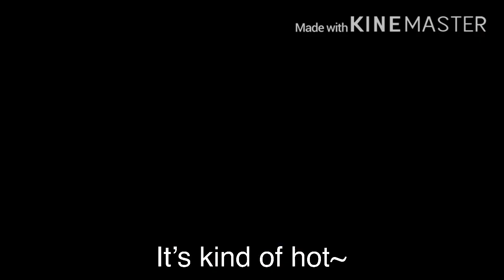You freak'd in the wrong music club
Tags (ignore):

Music Freaks / The Music Freaks / The Music Freaks Gacha Life / Gacha Life / Gacha / Gacha Club / sparkl_sxda / Gift for RosyClozy / RosyClozy

lol sorry for the reupload/remake, I just noticed a LOT of mistakes with the rhyming and timing in the original so I had to fix it otherwise I would regret it for the rest of my life :')
Anyways uh this is a music freaks version of the “You reposted in the wrong neighborhood” meme-

NOTE: I do not claim these characters as my own. They belong to RosyClozy, and so do the clips. I only claim the mix as my own.